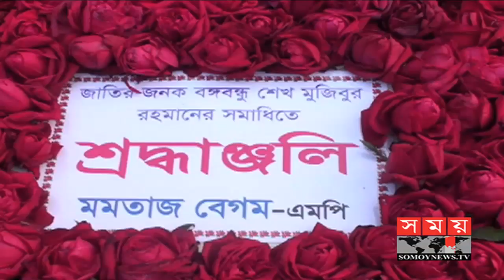বঙ্গবন্ধুর সমাধিতে মমতাজের শ্রদ্ধা | Bangabandhu | Momtaz Begum | Somoy TV